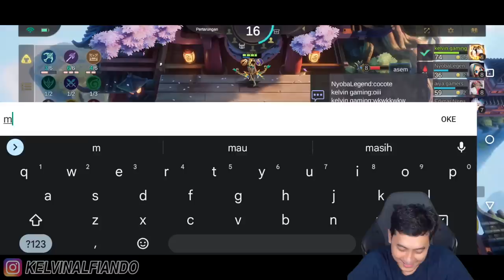MIYA LANCER UNLIMITED ASPD ! MORO MORO ILANG COY ! NOSTALGIA SINERGY ELF JAMAN DULU INI NAMANYA !